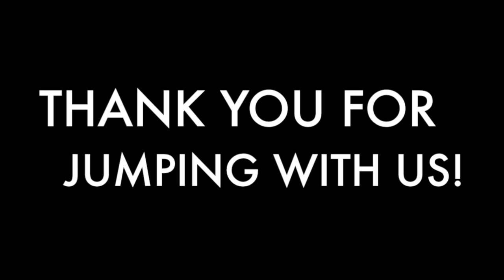Skydive Alabama, Tandem Skydive, John Flowers from Tupelo, MS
John Flowers from Tupelo, MS had a beautiful tandem skydive 14,000ft above Cullman here at Skydive Alabama!